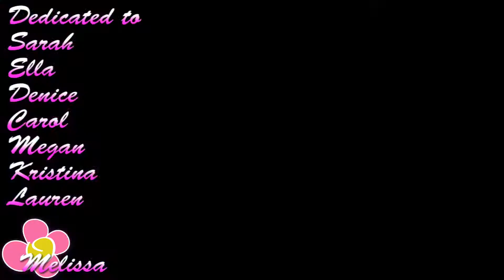Babytard - A thousand years (Dedications)